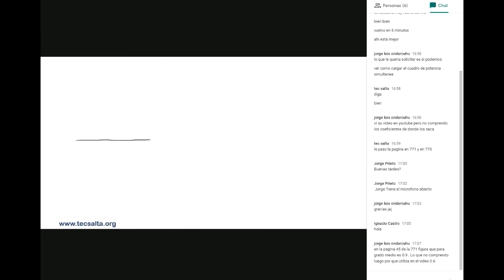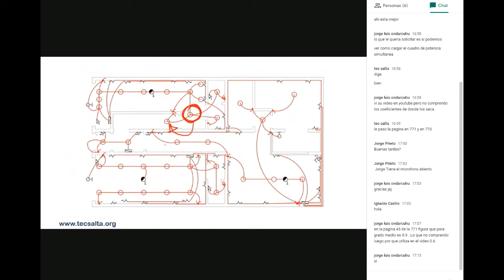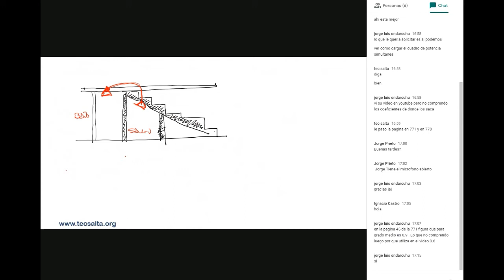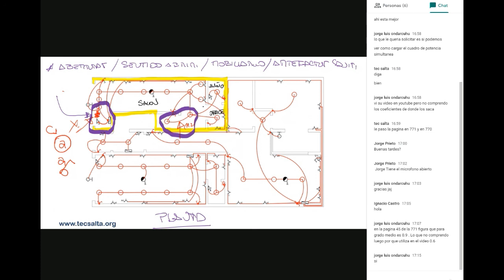La boca de iluminacion proyectada bajo escalera